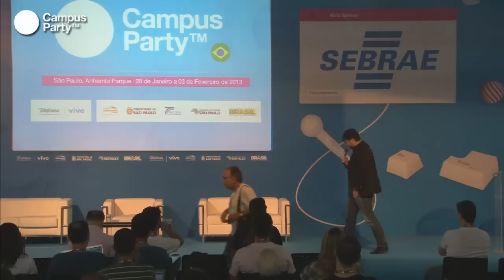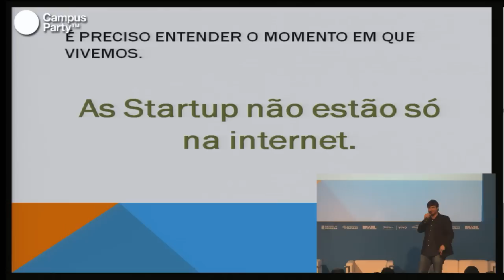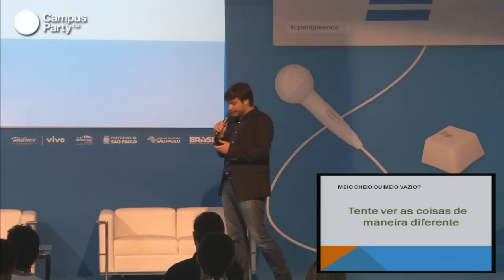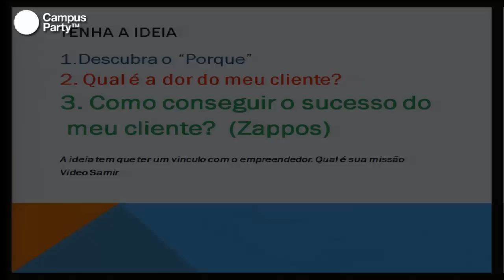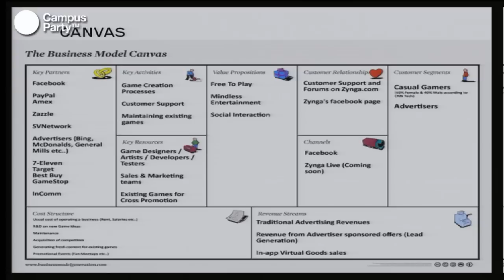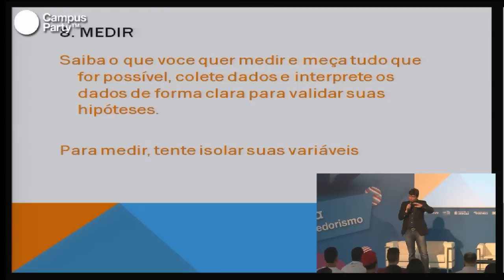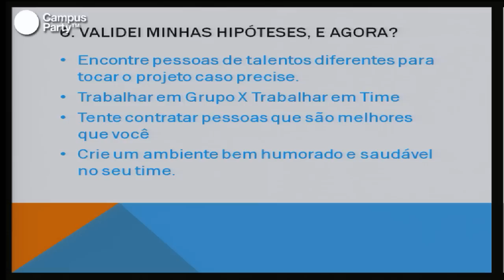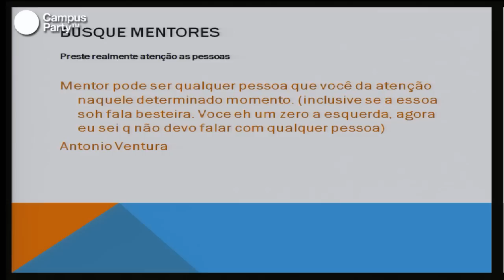CPBR6 - O passo-a-passo de uma Startup